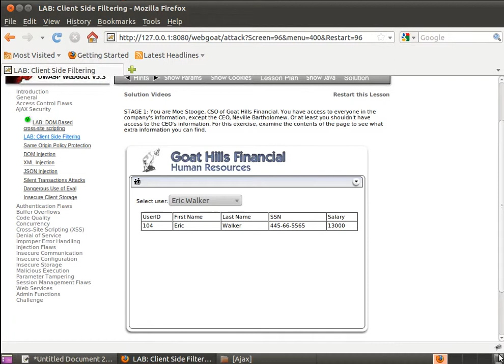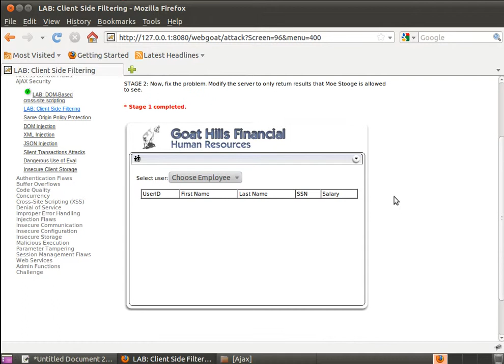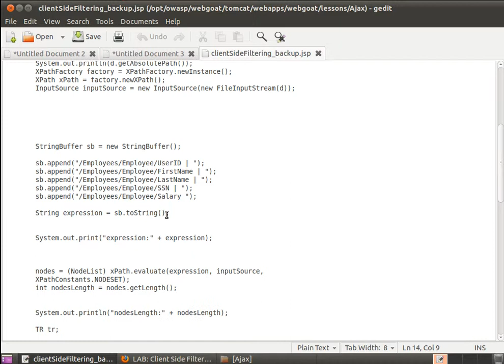AJAX Security - Client Side Filtering